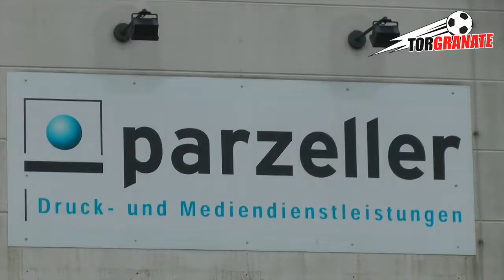Sparkasse Fulda gewinnt Benefiz-Cup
über dieses und andere Fußball-Events!